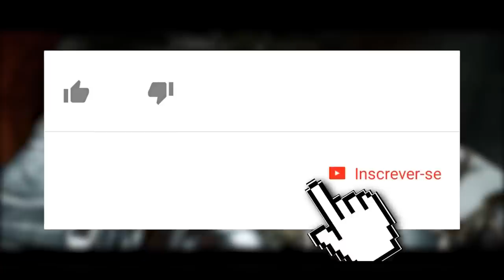MORTAL KOMBAT 11: UM NOVO LIU KANG! MECÂNICAS, CURIOSIDADES E MAIS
No vídeo de hoje falamos sobre as mecânicas, curiosidades e novas habilidade de Liu Kang em Mortal Kombat 11. O grande guerreiro Shaolin está mais insano do que nunca, meus amigos.